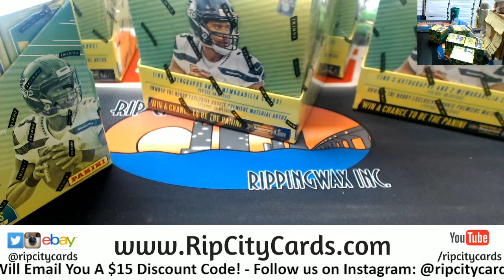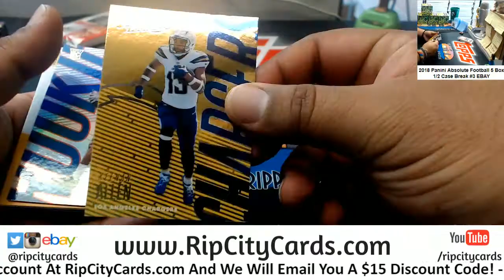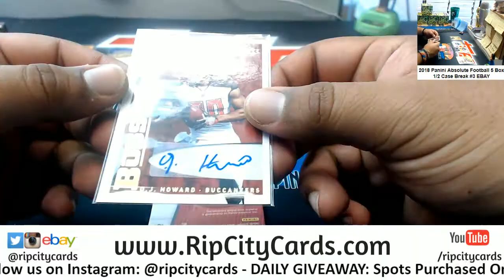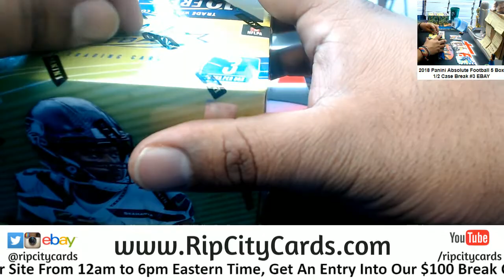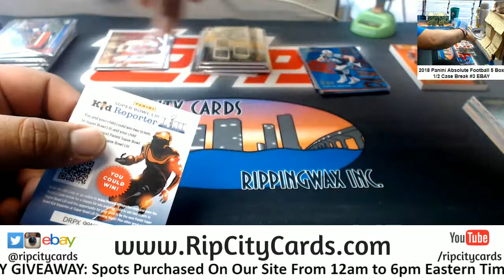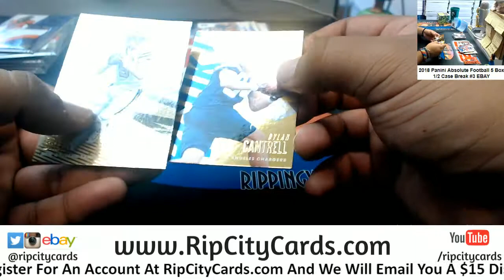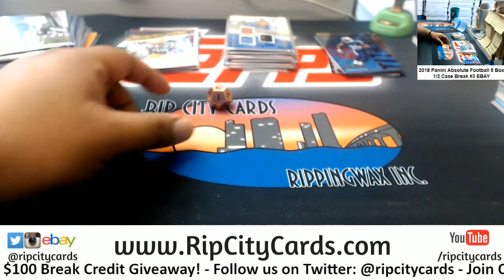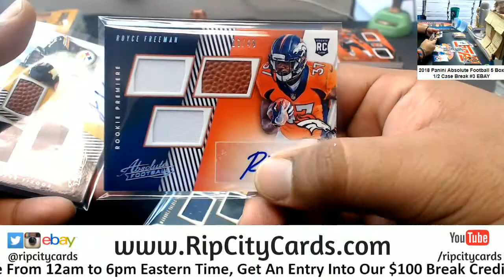2018 Absolute Football 5 Box #3 EBAY